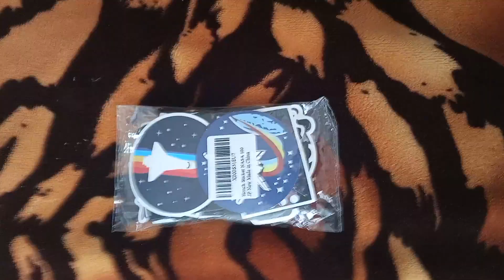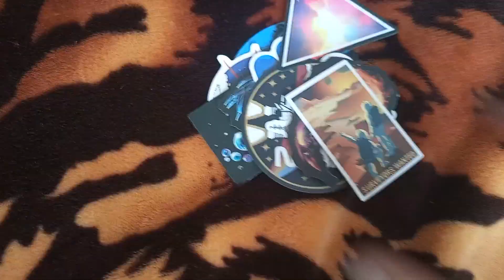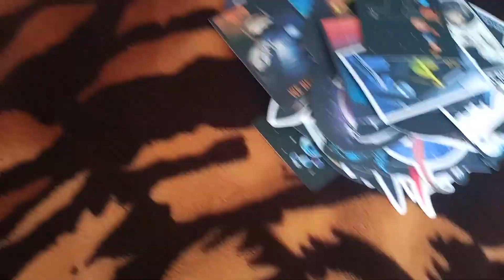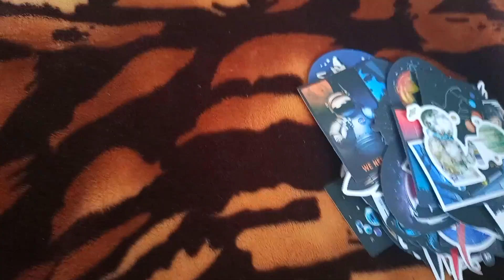Unboxing NASA Stickers 🇺🇸🚀! || Aditya Panigrahi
Hey guys, in today's video I'll be showing you the 100 Piece NASA stickers I got from Amazon for 599¥ and they're really cool. If you want to check them out or buy them, her is the link to the product made by Honchi which is the company's name.